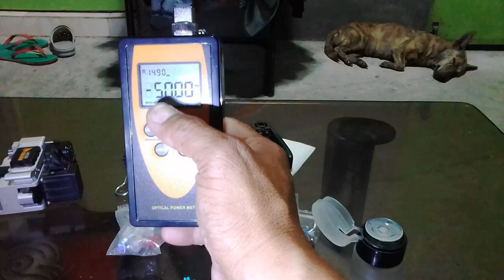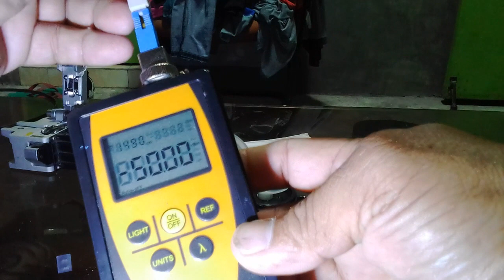standard fiber optic splice |EP108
standard fiber optic splice... para malaman ninyo kung paano ang ginagawa namin sa labas at pag iintall ng fiber internet.. dito nyo malalaman step by step
na pag gawa mga katropa kaya tayona gawin na natin at wag ng patagalin..